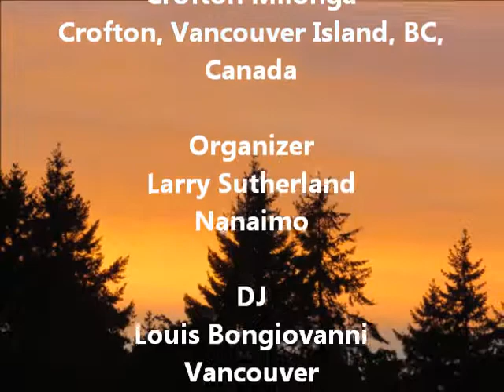Valeria Soledad Bordon and Joaquim Besga at Crofton Milonga 2017 La Bruja by d'Arienzo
Valeria and Joaquim dancing d'Arienzo's La Bruja at the Crofton Milonga, Vancouver Island, Canada, 10 September 2017